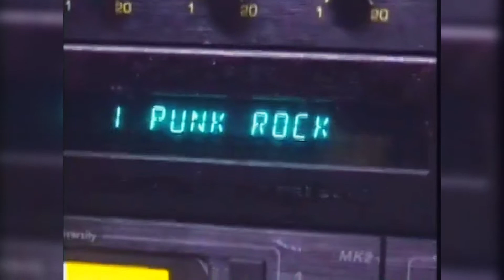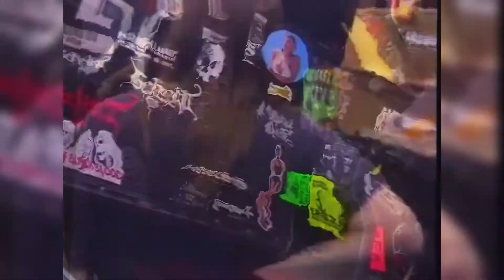Alexi Laiho - Reap N' Roll Licks (Young Guitar 2003)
[60FPS]

Tracklist:
00:33 - Opening
00:44 - Ex-1 Riff with chromatic movement by picking only
01:11 - Ex-2 Building tension: wild interval created with string skipping
01:40 - Ex-3 Rhythm part in a progressive-style
02:55 - Ex-4 Extreme sounding riff
04:05 - Ex-5 Riff on lower stringss
04:56 - Ex-6 Heavy riff with chords
06:04 - Ex-7 Tight rhythm pattern 1
06:33 - Ex-8 Tight rhythm pattern 2
07:25 - Ex-4 to Ex-8 Summery
10:14 - Ex-9 Phrase with transposition
10:33 - Ex-10 Descending lick with syncopated rhythm
10:49 - Ex-11 Technical phrase with open string
11:09 - Ex-12 String skipping phrase in a pentatonic sound
11:40 - Ex-13 Pick every note with flexible wrist movement
12:06 - Ex-14 Transposing lick with arpeggio by string skipping
12:26 - Ex-15 Playing pentatonic over 3 different positions on the neck
12:47 - Ex-16 Orthodox phrases with pentatonic sound
13:16 - Ex-17 Sweep arpeggio in F#minor
13:39 - Ex-18 2 consecutive minor sweeps
13:55 - Ex-19 Diminish sweep
14:34 - Ex-20 Sweeping all the strings to tapping
15:26 - Ex-21 Shifting pitches of harmonics using a whammy bar 1
16:55 - Ex-22 Shifting pitches of harmonics using a whammy bar 1
17:29 - Gear: ESP Signature model
21:54 - Extra footage: Rehearsal of CHILDREN OF BODOM

Source: youngguitarmagazine